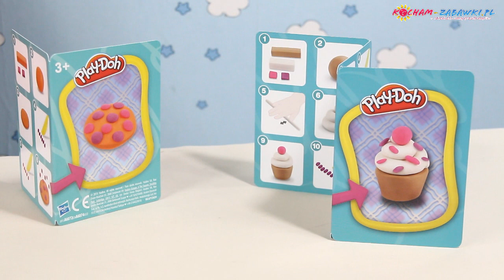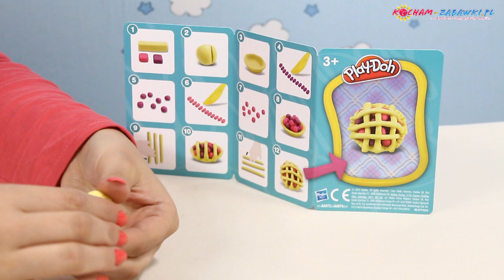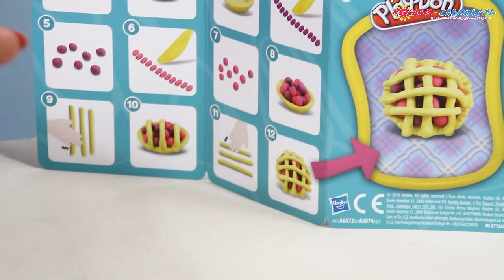Baking / Jagodowa Piekarnia - Ciastka - Makeables / Kolorowe Karty - Play-Doh - A6072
Kolorowe karty Play-Doh to zestawy zawierające wszystko, czego potrzebujesz, by stworzyć nowe, wesołe postacie!
W każdym zestawie jest sześć kolorowych ciastolin oraz trzy Karty Kreacji z dokładnym opisem jak stworzyć dany obrazek
W asortymencie trzy tematy: Przygody w głębiach oceanu, Jagodowa Piekarnia, Ulubione Zwierzątka
Rozwijaj swoją kreatywność i zachwycaj nowymi ciastolinowymi pomysłami!

Makeables set has what you need to create tasty-looking pretend treats
6 colors of Play-Doh modeling compound
Includes sculpting tool
Cards give simple steps to create a Play-Doh cupcake and other "treats"